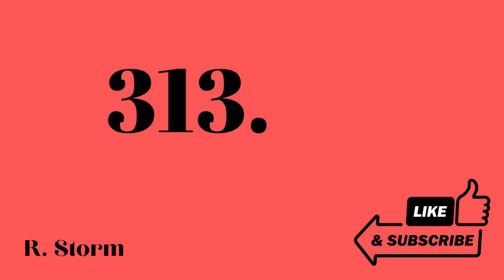R. Storm - 313 (Gucci Mane Drove U Crazy Freestyle) [Official Audio]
Freestyle off the Drove U Crazy beat.